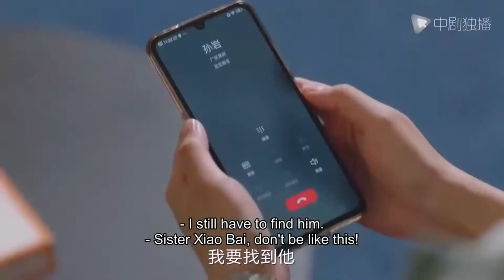birthday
Its for my sisters brithday in september